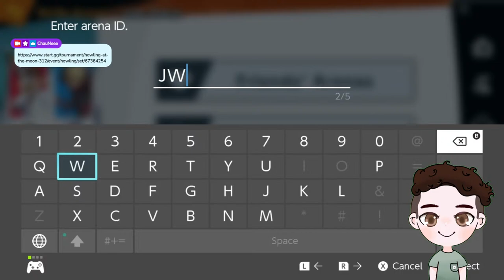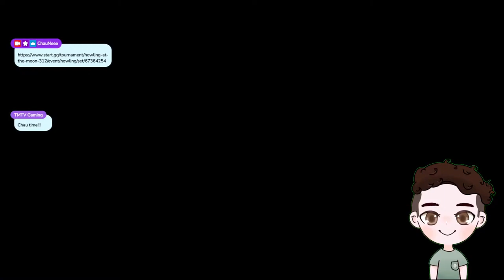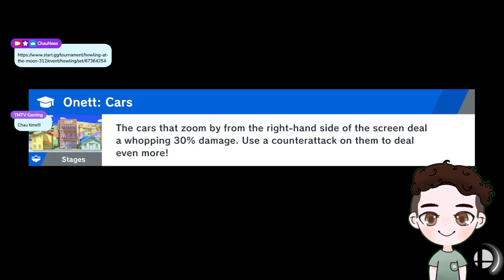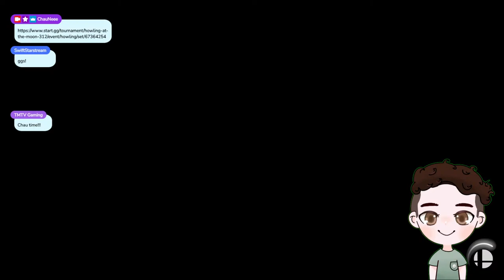Johnny Chau Live Stream